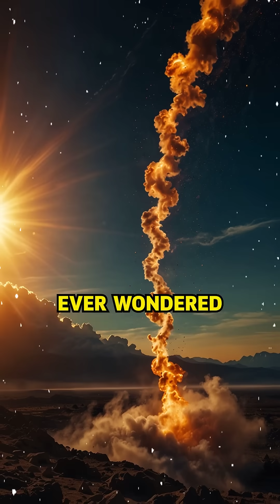what if you dove straight into the Sun? Let's find out!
What would happen if you actually dove into the Sun? 🌞 In this quick video, we explore the incredible journey through the Sun’s layers, the extreme heat, and why there’s no solid surface to land on. From the scorching corona to the blazing core, discover mind-blowing facts about our closest star!